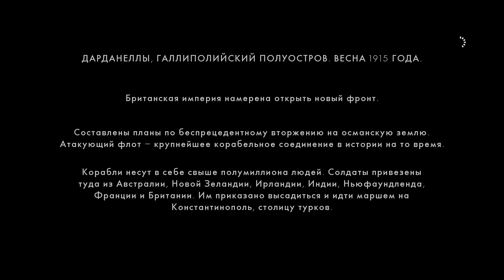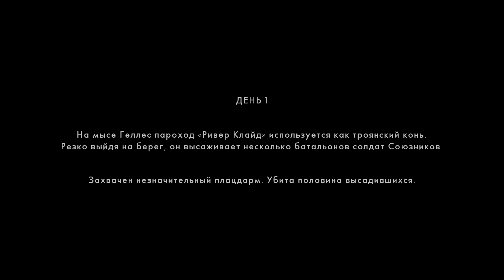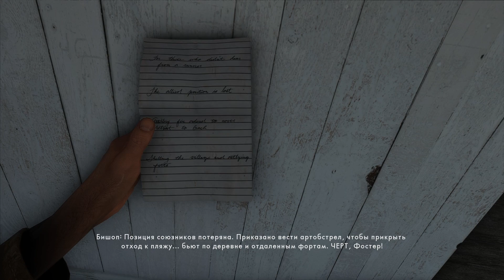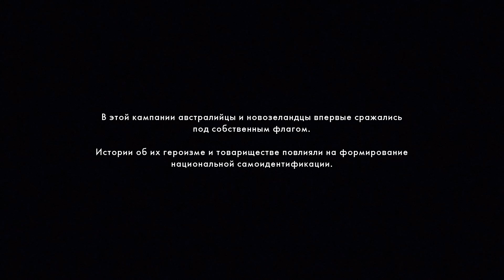Battlefield 1 Прохождение. Часть 4. Посыльный.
Жесткое наступление с моря, с участием боевых кораблей

В этом видео я вместе с Вами начну проходить сюжетные миссии Battlefield 1, хочу пожелать Вам приятного просмотра, множество эмоций, постарайтесь прочувствовать весь процесс, проникнуться каждой секундой представленного видеоролика, поддержать меня комментарием.
Поехали!!!